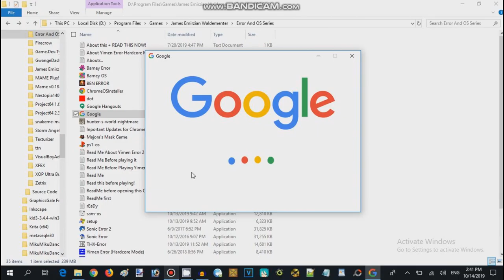Google.exe Walkthrough - Session 02 (2016,17 Record Guy 626)